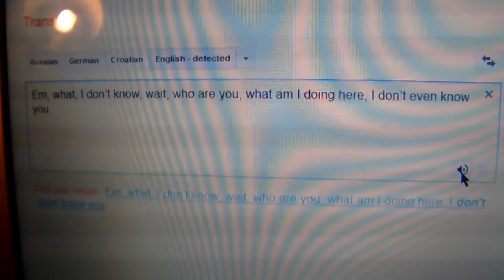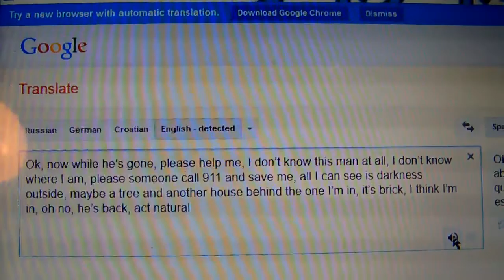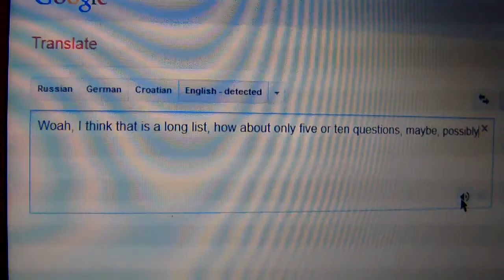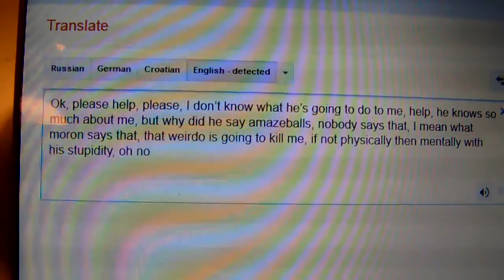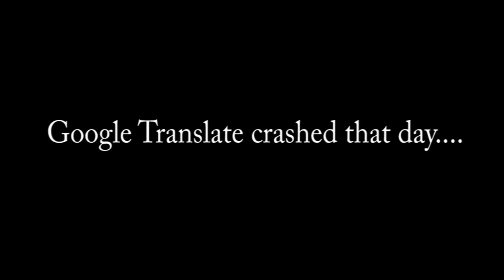Girlfriend Tag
I want you all to meet my lovely girlfriend! :)